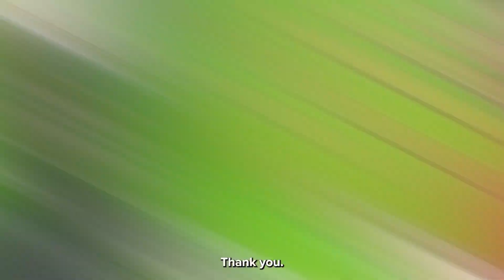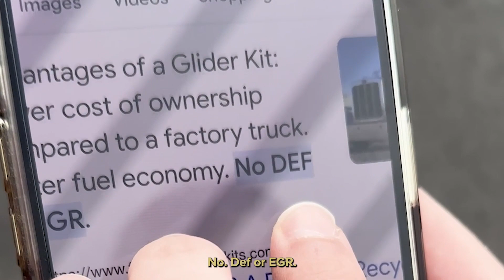DOES A GLIDER KIT HAVE DEF?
In this video, MTS has new owner operators joining the fleet!

We talk about the DEF System, our glider kit trucks, we also interview our drivers and ask them What's the hardest part about being a truck driver and what can be done to change the industry.

CHAPTERS:
0:00 - Introduction
0:20 - Owner Operators Join the Team
2:01 - Driver Interview
2:26 - Hardest part about being a truck driver? Advice?
2:53 - Place you to refuse to go?
3:20 - Craziest Trucker Story
4:00 - Unique Looking Trucks
5:00 - Interviewing drivers
6:20 - What would you change about trucking?
8:05 - Can a Glider Kit have DEF?
9:15 - Conclusion.

FOLLOW! LINKDIN